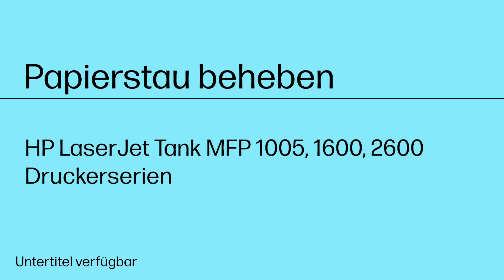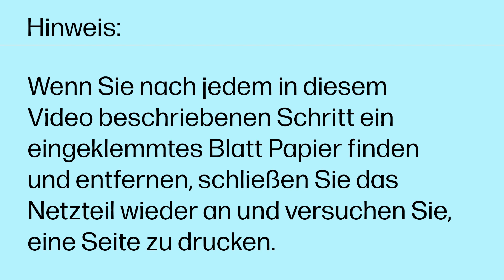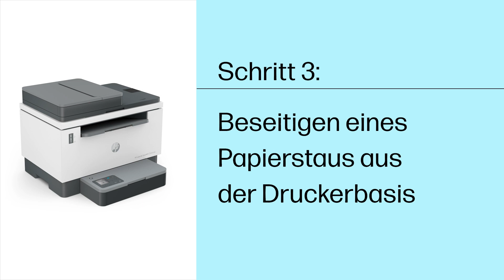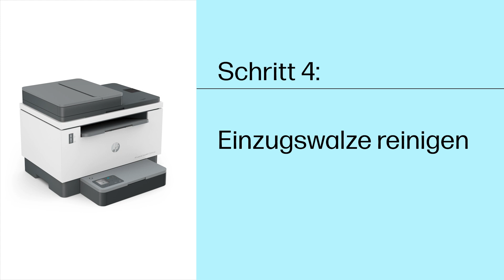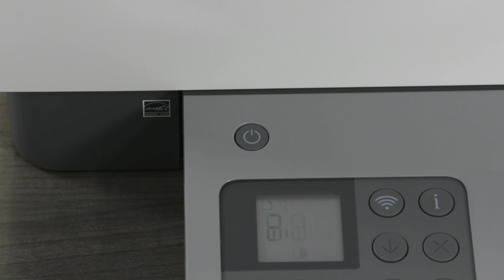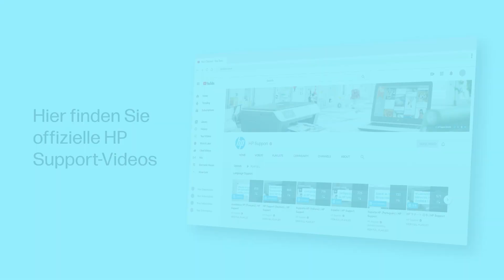So beheben Sie einen Papierstau | HP LaserJet Tank MFP 1005, 1600, 2600 Drucker | HP Support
Erfahren Sie, wie Sie bei HP LaserJet MFP 1005, 1600 und 2600 Druckern einen Papierstau beheben.
Wenn bei Ihrem Drucker der HP LaserJet Tank MFP 1005, 1600, 2600 Druckerserie eine Papierstau-Fehlermeldung auftritt, erfahren Sie hier in diesem Video, wie Sie dieses Problem beheben können.

Kapitel:
00:00 Einführung
01:25 Beseitigen Sie einen Papierstau im Ausgabefach und im hinteren Bereich
02:26 Beseitigen Sie einen Papierstau im automatischen Vorlageneinzug
02:55 Beseitigen Sie einen Papierstau von der Druckerbasis
03:19 Reinigen Sie die Aufnahmewalzen
04:10 Setzen Sie den Drucker zurück

Dieses Video gilt für die folgenden Modelle:
HP LaserJet Tank MFP 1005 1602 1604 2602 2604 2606 Printers